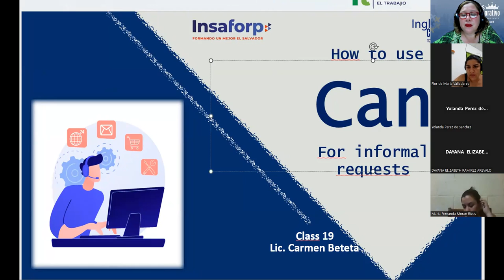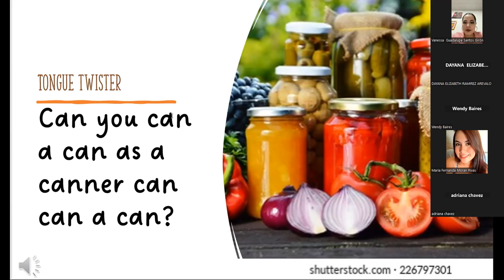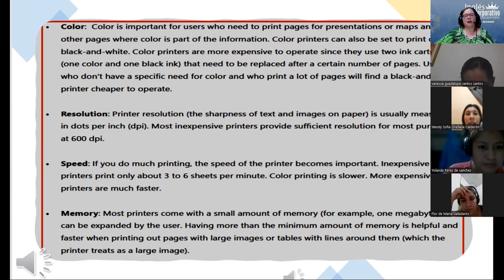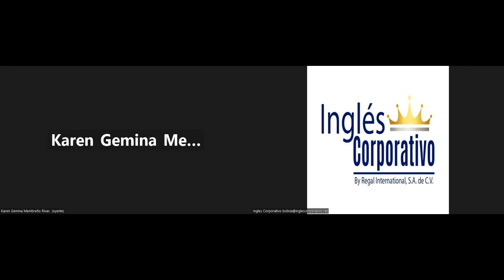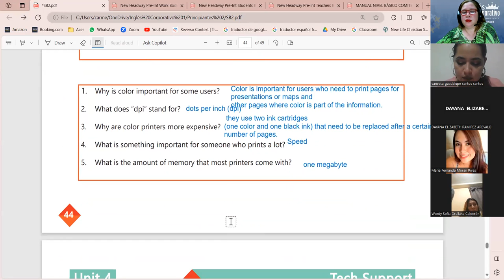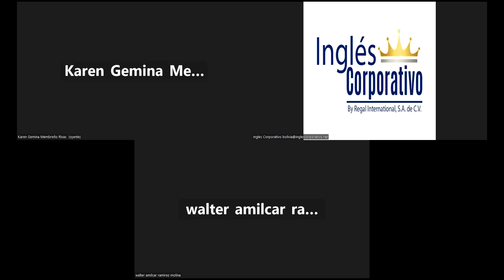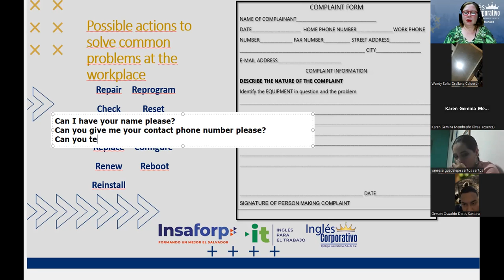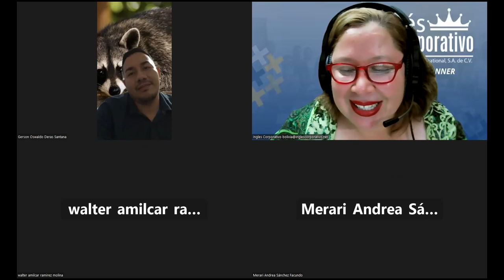Session 19-10-11-2023-IC29750-0002-2023-Beteta-How to use CAN for informal requests